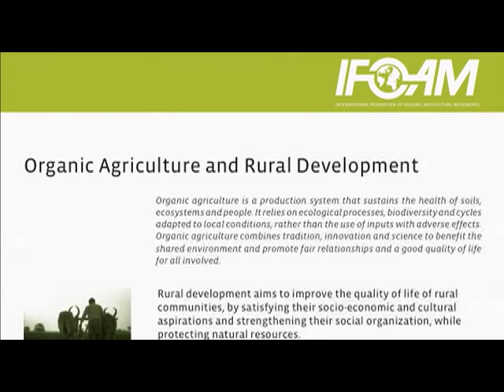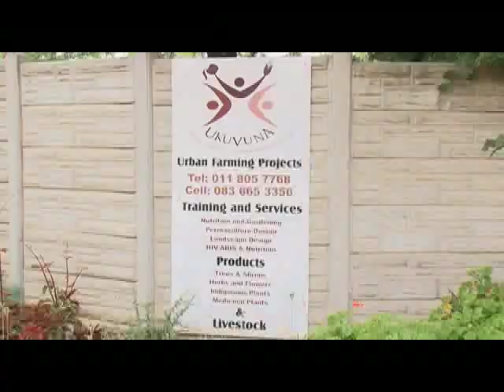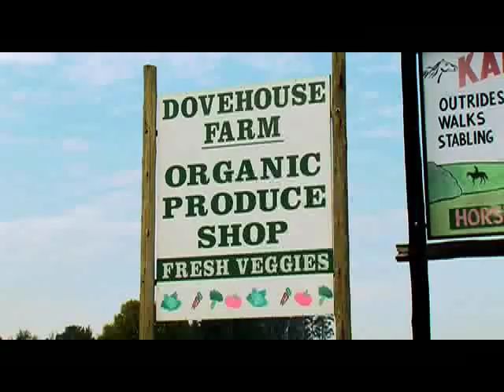Perma Kultcha Part 1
This 30-minute documentary focuses on Permaculture and Organic Farming in South Africa and what it can do to transform society at a grass roots level, to create sustainable lives for individuals, communities and South Africa as a whole.

The documentary aims to educate the youth of SA on the importance of food security and introduces a holistic approach to utilize our countries abundant, yet often neglected and ignored, natural resources and natural wealth. Our hope is to reawaken a culture of working the land that has been lost, and present common sense alternatives to complement the current development paradigm and mobilize the youth to create a new world.
It is an informative yet entertaining piece, leaving the viewer motivated and aware of their positive potential and the resources available to all South Africans regardless of their background or location to empower themselves to a better life. It provides an introduction to the practices and attitudes of a particular approach to gardening and sustainability that is known as permaculture. The word permaculture is a combination of the words permanent and agriculture. Unpacking a set of practices and attitudes that make gardening or agriculture more permanent or sustainable and help to create wealth. It includes skills that are easy to learn and can make a big difference to everyones quality of life.
Permaculture is an internationally successful proven approach to designing sustainable systems. Its adaptability and emphasis on meeting human needs means that it can be utilized in every climatic and cultural zone. Permaculture is about:
•Working with Nature rather than against it
•Seeing solutions not problems
•Co-operation, not competition
•Bringing food and medicinal production back to our communities
•Energy efficiency & moving towards zero waste
•Valuing diversity
•Reforestation of the earth & allowing for wild places to exist & thrive
•Community-building and people care
Permaculture is an optimistic, action-oriented approach to the environmental, energy, food, water and climate crisis the world is currently facing It focuses on the small solutions that we can implement now, to save the earth & ourselves.
The filming and editing style, presenters and people interviewed are funky and hip making the show both entertaining and credible to the youth. The aim is to make self-sufficiency accessible to all, and motivate South Africans to take charge of our collective future.